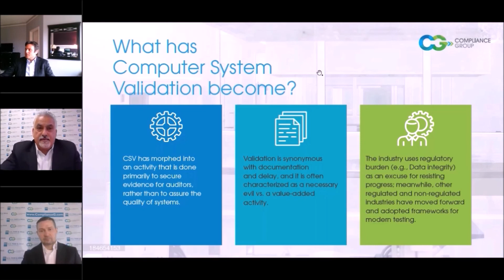CSA Revolution - Episode Two: CDRH Proposed Guidance for 2020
CSA may sound easy until you start blending it in with your existing procedures, and the challenge you face as to which system you can apply it to. Not to mention the organization’s risk tolerance.

In this episode, hear from Franciso Vicenty from the FDA about:
- Pandemic impact but not Losing Traction of Goal Completion
- CDRH Proposed Guidance for 2020
- Hesitancy vs. Clear Policy Statement
- Partners Piloted for Realistic Data to spearhead this A-List Guidance

Computer Software Assurance is typically known to be used in Manufacturing, Operations, and Quality Systems

Speakers
 - Francisco (Cisco) Vicenty: Program Manager, Case for Quality, Office of Compliance, Center for Devices and Radiological Health, U.S. Food and Drug Administration
 - Khaled Moussally: EVP, Clients & Regulatory Relations, Compliance Group
 - Stephen Cook: VP, Quality and Computer Compliance, Compliance Group
0:00 Introductions (CDRH Proposed Guidances for Fiscal Year 2020(FY2020))
3:36 What has Computer system Validation become?